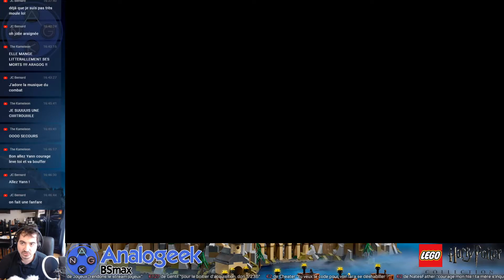Lego Harry Potter - Année 2 - Basilic 100%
Déroulez !

Let's Play / Guide du jeu "Lego Harry Potter" sur les années 1 à 7.
Les vidéos simples sont des let's play du scenario du jeu, mais dans la playlist se trouve les lives 100%.